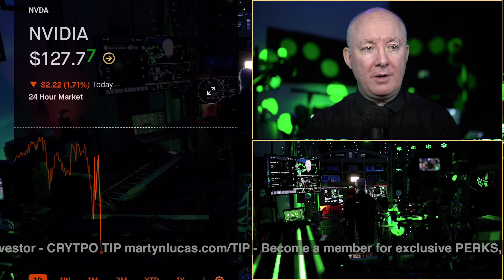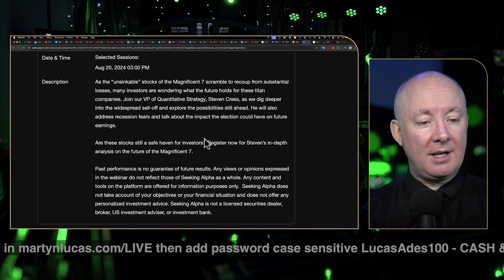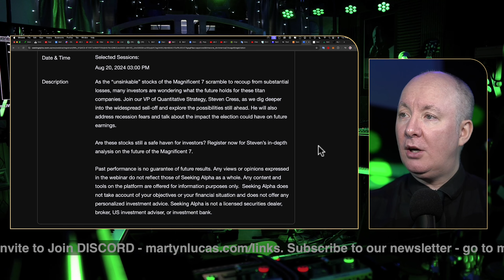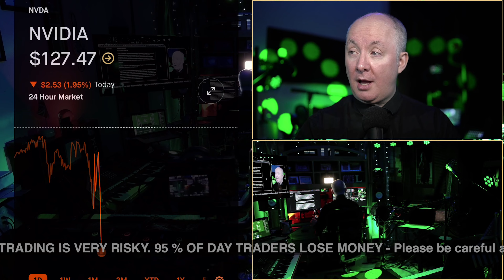NVDA Stock - NVIDIA SPECIAL LIVE MAG 7 EVENT! - Martyn Lucas Investor@MartynLucasInvestorEXTRA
NVDA Stock -  NVIDIA BOOM HERE WE GO to $200

Alpha Spread Software. FREE or Premium

NVIDIA Corp. engages in the design and manufacture of computer graphics processors, chipsets, and related multimedia software. It operates through the following segments: Graphics Processing Unit (GPU) and Compute & Networking. The Graphics segment includes GeForce GPUs for gaming and PCs, the GeForce NOW game streaming service and related infrastructure, Quadro and NVIDIA RTX GPUs for enterprise workstation graphics, virtual GPU, or vGPU, software for cloud-based visual and virtual computing, automotive platforms for infotainment systems, and Omniverse Enterprise software for building and operating metaverse and 3D internet applications. The Compute & Networking segment consists of Data Center accelerated computing platforms and end-to-end networking platforms including Quantum for InfiniBand and Spectrum for Ethernet, NVIDIA DRIVE automated-driving platform and automotive development agreements, Jetson robotics and other embedded platforms, NVIDIA AI Enterprise and other software, and DGX Cloud software and services.

FREE NEWSLETTER

Sensei Crypto
Crypto Challenge.